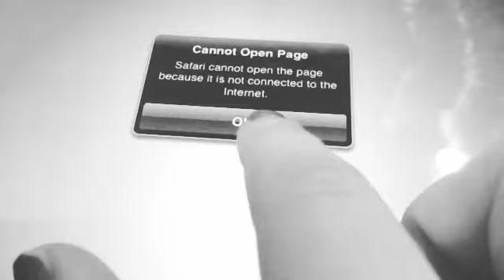Wifi-skit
Heyy

Uploading again even tho I uploaded yesterday

4 day weekend👏👏👏

Yay

215

All rights from this song go to its owner () I do not own, and I did not make this audio.

Want me to edit a video of yours, you want to collab, or you want to edit a video of mine?

Kik me at xkatberensx

No spam, or blocked on kik and YouTube.